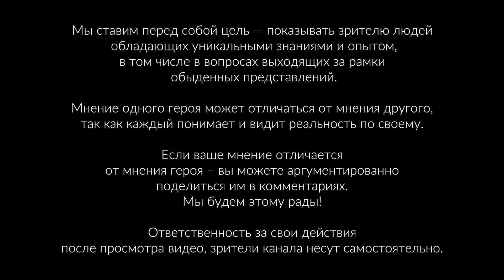ВЕЛИЧАЙШАЯ СИЛА МОЗГА, О КОТОРОЙ ТЫ НЕ ДОГАДЫВАЛСЯ! БАЛАНСИРОВКА ПОЛУШАРИЙ. Дмитрий Лапшинов.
⏰ Тайм-коды (нажмите на время, чтобы перейти на самое интересное место):
00:00 - О чём это видео
00:50 - Скрытая разница между разными формами сознания
02:40 - Что такое сверхсознание
03:30 - Роль мозга в подсознании
05:25 - Разница между умом, мозгом и разумом
08:10 - Как мозг определяет пределы органов чувств
10:35 - Как на самом деле работает мозг
12:50 - Важное отличие сознания от подсознания
14:35 - Бессознательное управляет нашим миром
16:15 -  Вот что такое боль
19:35 - Итоги мистического опыта для человека
22:35 - Что такое балансировка полушарий
26:35 - Обучение с Дмитрием Лапшиновым
28:05 - Можно ли измерить активность полушарий
31:05 - Важно развивать своё внимание
34:05 - Что такое просветление на самом деле
34:35 - Зачем духовно развиваться
35:20 - Инструменты познания бессознательного
36:20 - Как отличить правду от иллюзии
37:45 - Типы людей по способностям сознания
38:50 - Какую практику сделать, для развития разных уровней сознания

📎 Описание: автор книг, йог и специалист в области питания Дмитрий Лапшинов, рассказал о потенциале сознания каждого человека и дал практику для балансировки полушарий мозга.

Анастасия Овсянко - нутрициолог, реабилитолог, тренер и ведущая канала "Тайны Жизни"